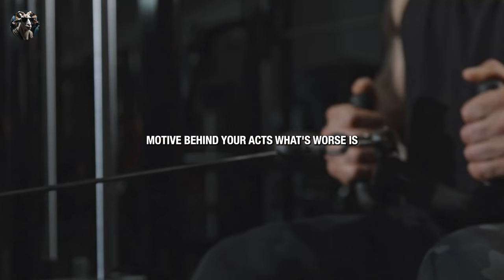2024 Unlocking Abundance: The Power of Shaping Your Future Emotionally Greatest Speeches Ever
"Unlocking Abundance: The Power of Shaping Your Future Emotionally"
SPEECHLESS | Greatest Speeches Ever

"Welcome to GlobalGrit&Finance! 🌍💰 In this transformative video, we delve into the profound connection between your emotions, thoughts, and the creation of abundance in your life. Most people wait for external changes to feel gratitude and abundance, but what if you could generate those feelings from within?

🚀 Join us as we explore the shift from living with lack to generating wealth and abundance. Discover the science behind teaching your body to feel the future before it manifests and how this shapes your present reality.

🧠 Dr. Joe Dispenza breaks down the neuroscience, quantum physics, and mind-body connection that underlie this powerful process. Learn how your emotions can signal your genes and influence the expression of proteins, shaping the structure and function of your body.

💡 Gain insights into the importance of gratitude, wholeness, and abundance in creating a new, empowered identity. Understand why becoming conscious of your unconscious thoughts is crucial for changing your personality and, consequently, your life.

🌈 Experience the practical application of these principles as we guide you to embrace elevated emotions daily. Discover the keys to leaving lack, guilt, and emptiness behind, stepping into a future where you've already manifested your desires.

🔒 Unleash the power within you to create a life of unlimited possibilities! If you're ready to embody the truth of your potential and transform your reality, this video is your gateway to a new paradigm.

Let's embark on this journey of self-discovery and abundance together! 💪✨ Abundance MindBodyConnection Empowerment GlobalGritAndFinance"